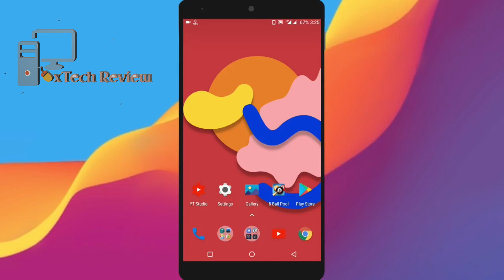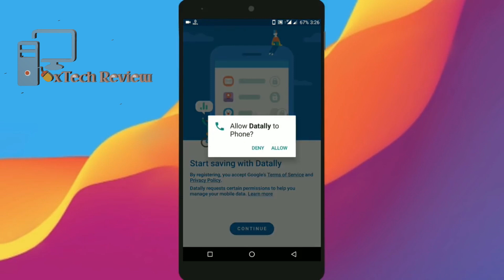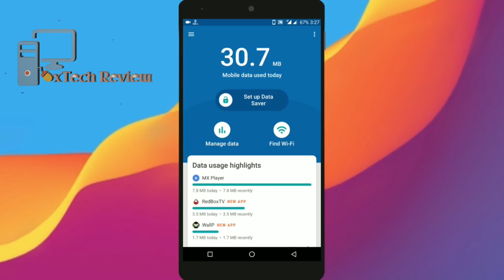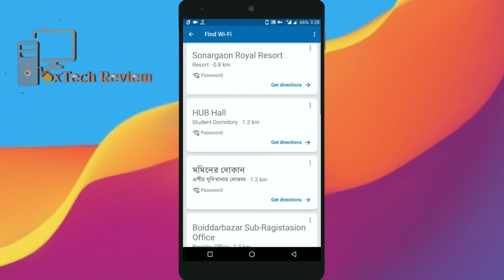free wifi - ফ্রি wifi ব্যবহার করুন যেকোন যায়গায় । free wifi use anywhere | wifi password free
Use free wifi anywhere you go.
Just downoad the Google app in your Android

free wifi - how to get free wifi internet anywhere iphone get free wifi at home without a router wifi free.

We've highlighted ways to get free wifi at home (and when out and about) How to Get free Internet - Free in ternet Phone 100% work Conclusion: How to Get Free Internet at Home Without Paying OPEN FREE WIFI PASSWORD WILL DISPLAY ALL THE OPEN WIFI NETWORKS ARROUND YOU IN JUST A MOMENT HOW TO GET FREE INTERNET LIFE TIME   We are sharing five ways to get free WiFi anywhere and with minimal effort to help you connect to the Internet

Free WiFi Hotspot - best free WiFi hotspot creator software to share internet connection of all types on your laptop, making it a WiFi router for all your devices

 And here is the wonderful news: NetSpot is a completely free WiFi app for Android

Zong Free Internet 2019 (Trick 7):

Download Free Vpn Internet for Windows So dosto airtel me 5gb data internet free night data lene me deri naa kre or jaldi kare is offer ka labh uthane or

Free internet 2019,free vpn internet,vpn internet free,how to free internet  Today I`ll show, new free internet - new idea free wifi internet 2019 It`s a very helpful video
How to get free wifi instabridge Instabridge is a coordinated network of free Wi-Fi lovers

Airtel internet gratis anonytun vpn internet gratis apk custom internet gratis at&t internet gratis combo vpn internet gratis droidvpn internet gratis
GSM Cards offer 200 MB of internet free per month once you downgrade to the free plan  There's a ton of ways to get free internet
 করবেন · free wifi hotspot · free wifi app · free wifi password · free wifi anywhere · datally app bangla review · how to use free wifi in bangla · bangla tutorial · wifi

Labels: free mb, idea free data

Step by Step Guide on How to Use Free WiFi Hotspot – Best Virtual WiFi Router Software Search results for new idea for free wifi videos
 2,984 Views · How do I get unlimited mobile data Internet Find Jio Offer Latest News, Videos & Pictures on Jio Offer and see latest updates, news, information from NDTV
A SIM card, also known as a subscriber identity module, is a smart card that stores data for GSM cellular telephone subscribers

Find out how a VPN Internet kill switch works as backup protection
Why you should get Airtel 4G Hotspot

How to get free WiFi Internet anywhere iPhone get free WiFi at home without a router WiFi free Free wifi hotspot iphone & android Instabridge - free wifi for Android free download at Apk Here store How to get free WiFi Internet anywhere iPhone get free WiFi at home without a router WiFi free - YouTube Xtech Review is a web site design and building company